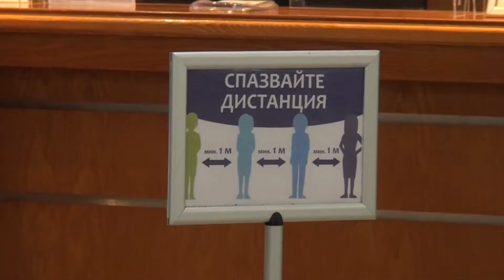Хотелиери от Хисаря искат помощ от държавата заради кризата